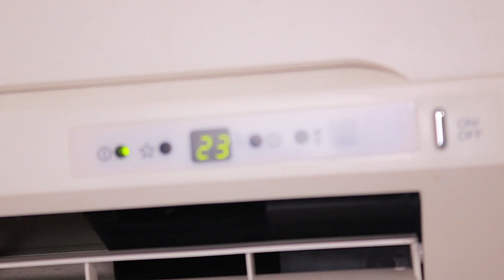ХОЛОДНОЕ или ГОРЯЧЕЕ 24 ЧАСА Челлендж! Мальчики ПРОТИВ Девочек!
В этом видео мы с моим парнем поспорили что лучше холодное или горячее?! И устроили челлендж на 24 часа мальчики против девочек. А что из этого получится смотрите в новом видео на канале Данила шоу прямо сейчас и оставляйте свои впечатления в комментариях!